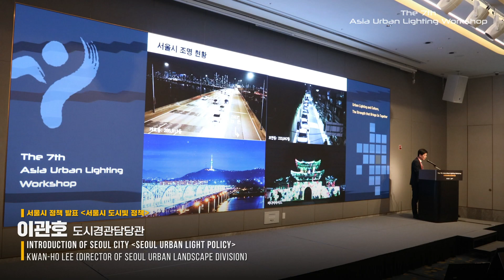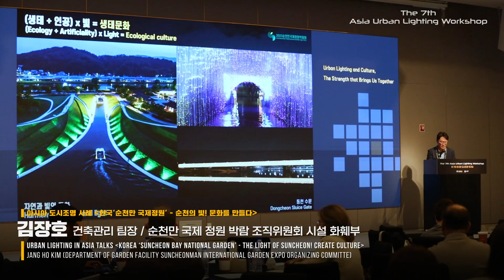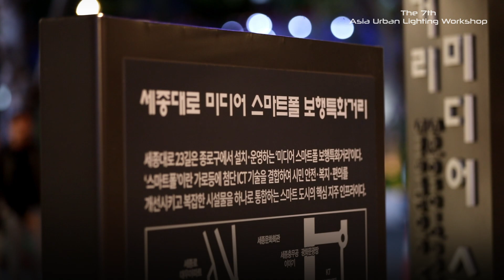제 7회 아시아 도시조명 워크숍 하이라이트 The 7th Asia Urban Light Workshop hightlight video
아시아 도시조명 발전 활성화 기회를 위해 마련된 제 7회 아시아 도시조명 워크숍 현장!
 2017년부터 아시아 도시의 도시조명 관련자들의 교류를 활성화하기 위한 노력으로 시작하여,
매년 각 조명 전문가들이 참석해 활발한 교류와 토론을 이어가고 있습니다.
특히, 올해는 특히 4년만에 개최된 Off-Line 행사로써
대면행사로 만난 참가자들이 더욱 적극적이고 열정적으로
많은 의견과 생각을 교류하는 발전적인 시간이었습니다.

✨행사명: 제 7회 아시아 도시조명 워크숍
✨일  시: 2023년 9월 19(화) ~ 9월 21일(목)
✨장  소: 호텔 나루, 서울
✨주 제 : 사람을 모이게 하는 힘, 도시조명과 도시문화
✨주  최: LUCI, 서울특별시

역대행사와 사진을 보고 싶으신 분들은 홈페이지를 방문해 주세요!

The 7th Asian Urban Lighting Workshop was held last September.
It is designed to promote the development of urban lighting in Asia.
Beginning in 2017, the event has been striving to promote exchanges
between urban lighting workers in Asian cities, and lighting experts
from various countries attend every year to continue active exchanges and discussions.
In particular, this year's event was the Off-Line event that was held for the first time in four years. Participants who met through face-to-face events exchanged many opinions and thoughts more actively and passionately.

✨Title: 7th Asian Urban Lighting Workshop
✨ Date:Tuesday, September 19, 2023 to Thursday, September 21, 2023
✨ Venue: Hotel Naru, Seoul
✨ Theme: The Power to Gather People, Urban Lighting and Urban culture
✨ Host: LUCI, Seoul Metropolitan Government